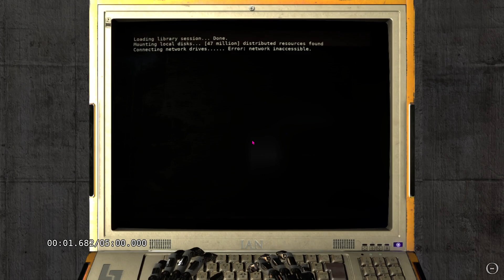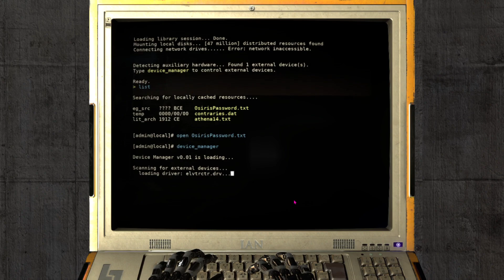The Talos Principle - Nexus Hub World Floor 3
Nexus Hub World Floor 3